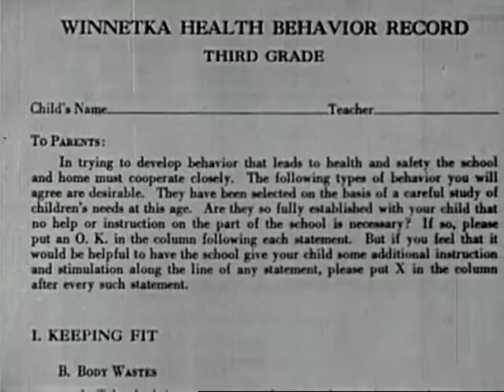Joan Avoids a Cold (1947)